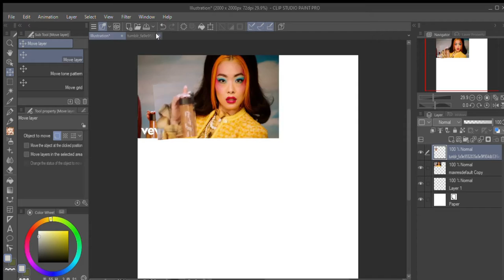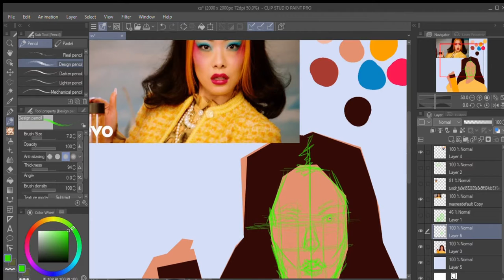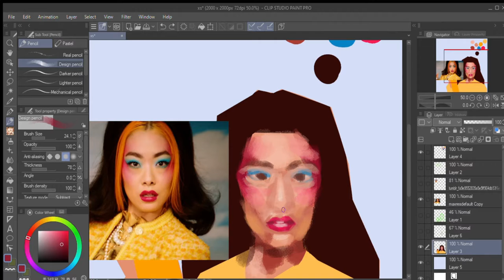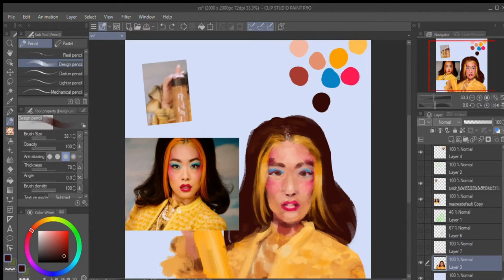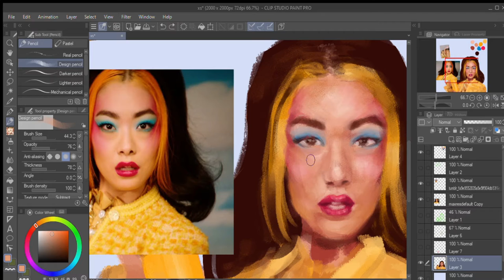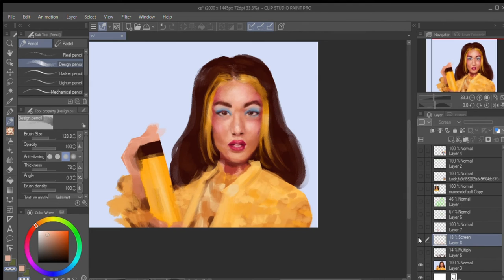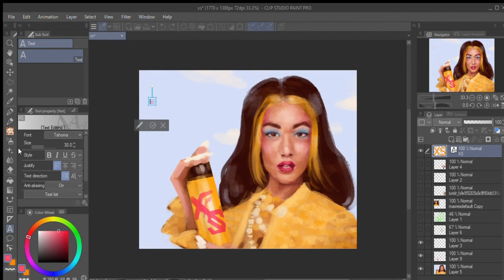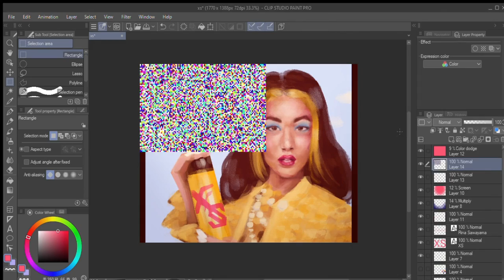XS | Rina Sawayama Speedpaint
The only artist im listening to at the moment. This is my first speedpaint, so the editing is a bit rough :,)